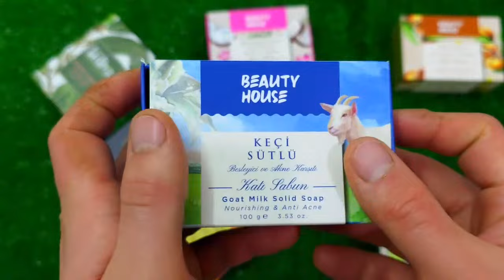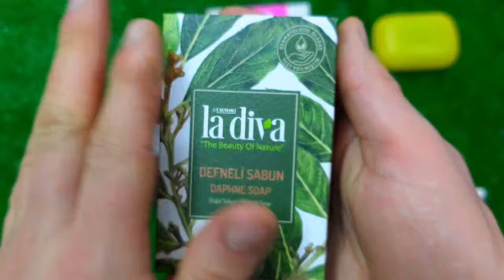🔴Experiments full episodes 🔴COLORFUL MINIATURE RAINBOW JELLY VS MEAT GRINDER NEW VIDEO COOL EFFECT